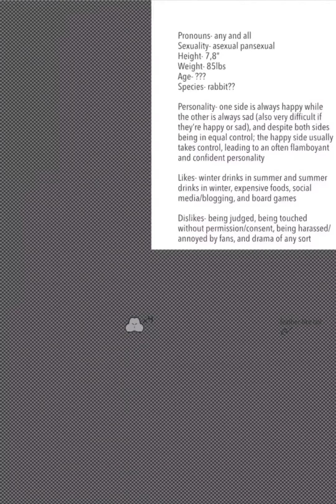Lucian - ref sheet - speed draw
Believe it or not, this is actually my 100th oc! And I’m that’s hard to believe but trust me like 90% of my ocs don’t get aNy screen time ;w;

Anywho, I really love Lucian and they have by far 1 of my favorite backstories that I’ve made

Btw, there’s 2 souls/people trapped inside Lucian, I’ll let u guys theorize how it happened ;)

Finished piece time stamp ~ 2:05
*apps used: ibisPaint x & Capcut
*tools: finger, phone, & motivation
*character(s): Lucian
*inspiration: Ena I guess lol
*time taken: around 5 and a half hours
*sub count: 203
*other youtube account *Discord: [Mimosa] # 2696

*commission status: closed (will be open very soon!)

🌸make new friends 🌸
✨share ur art ✨
👑get some fun roles 👑
❕be included in some “speed draw” live streams!❕
👀be included in some art raffles 👀
and even get to exclusively see wips of what I’m working at the moment!

‼️Please do **NOT** draw any of my ocs without my permission or unless you are a close friend‼️